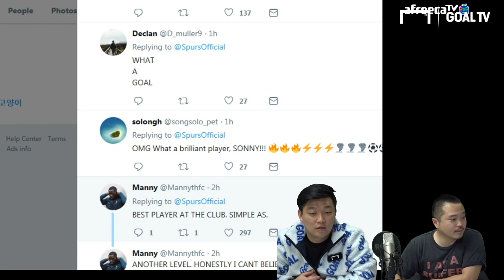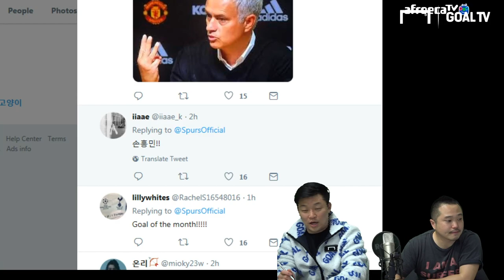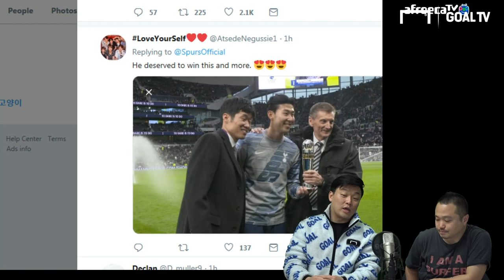손흥민 역대급 골! 토트넘vs번리전 해버지가 토트넘에 온 이유 + 현지반응 [GOAL 후토크]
GOAL TV 알혁듀오가 아프리카에 데뷔했습니다!!